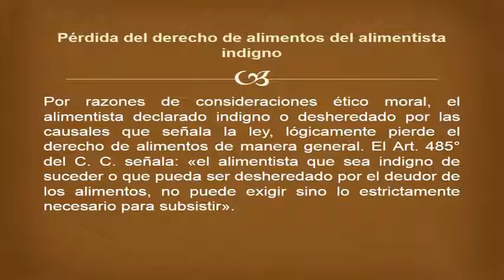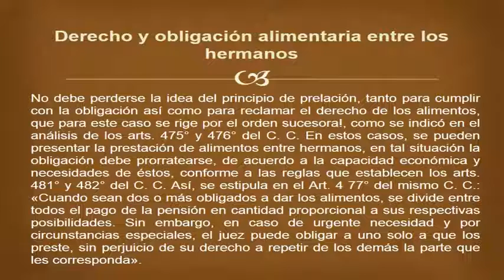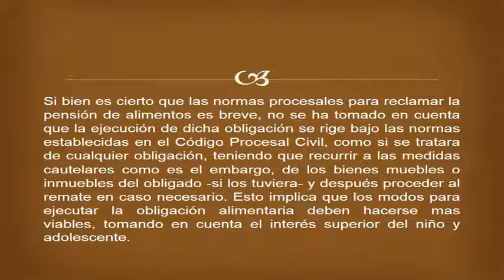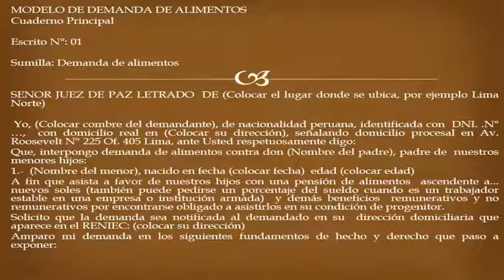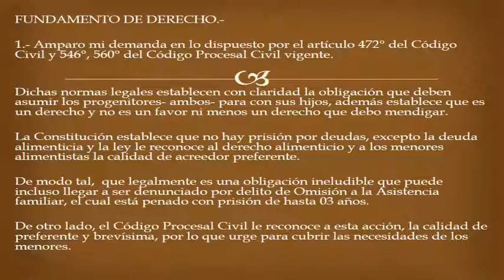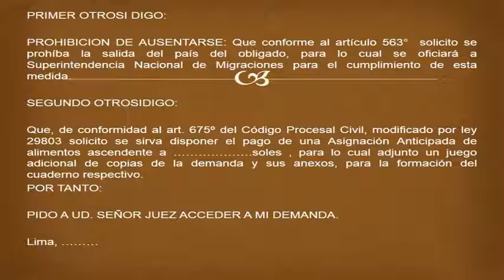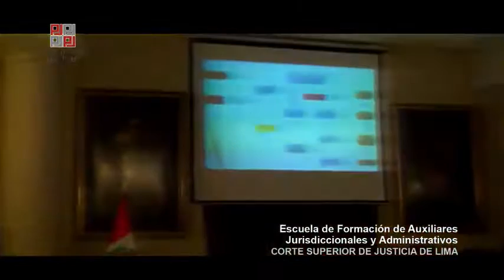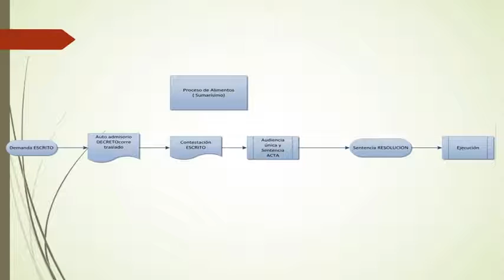13/09/2016 - Seminario "Derecho a los alimentos" (parte 02)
13/09/2016 - Seminario "Derecho a los alimentos" (parte 02) - Expositor: Dr. Rafael Valentín Rueda Valdivia - (Escuela de Formación de Auxiliares Jurisdiccionales y Administrativos - CSJ de Lima) .(Toda la información audiovisual de la Corte Suprema de Justicia de la República presionando